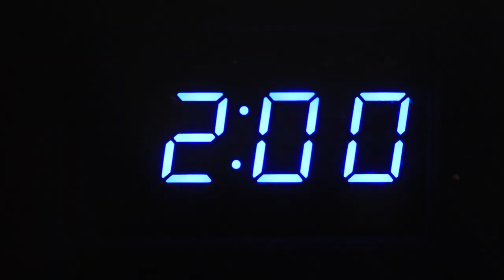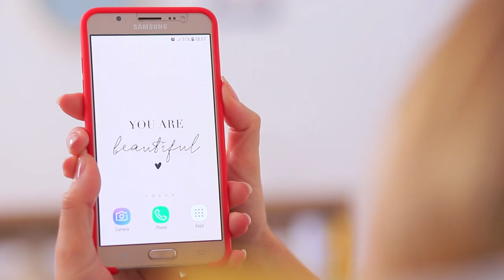26 Awesome Life Hacks To Make Your Day Better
Waking up early in the morning is the hardest situation! Today we will show funny and creative   tricks to make your life easier! Every morning has to be good!